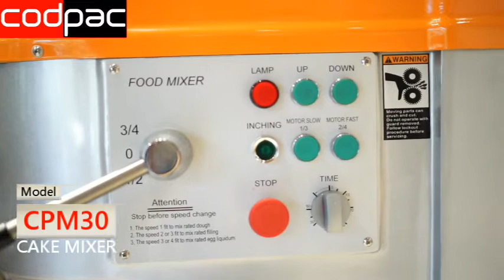CAKE MIXER IN UAE#DUBAI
A great stand mixer—unlike many other countertop appliances—is an investment that can last a lifetime. After over 50 hours of testing , we think that the CODPAC CPM 80 Tilt-Head Stand Mixer is the absolute best stand mixer you can get for its performance, versatility, and price. It’s a workhorse worthy of heirloom status, whipping up cakes, cookies, and creams with ease, and kneading sticky bread and pizza doughs without straining.